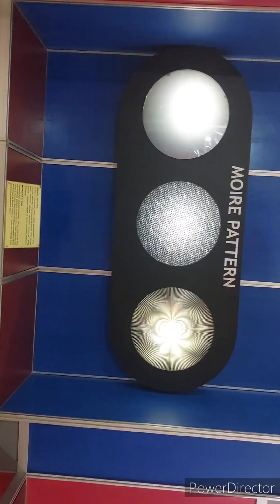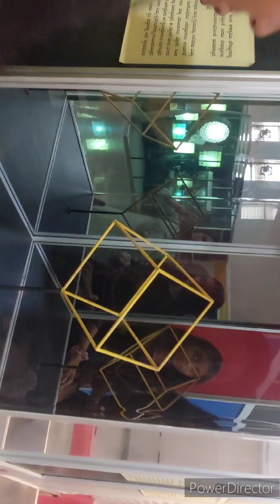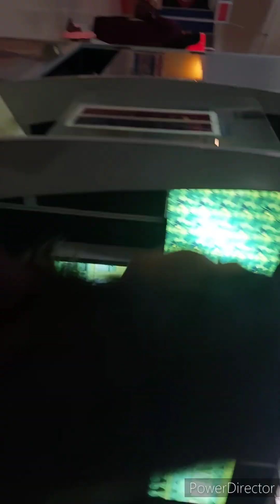Science center | Mangalore